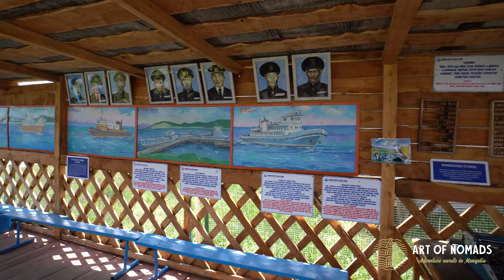MONGOLIA | 4K | KHUVSGUL LAKE | ASIAN SWITZERLAND and BLUE PEARL | PURE WATER LAKE | ART OF NOMADS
Khuvsgul Lake
Khuvsgul Lake is known as Asian Switzerland and the Asian Blue pearl. it is one of the most popular destinations for those who love traveling to grassland-forest and lake areas. Only 11% of the land area is covered with forest. The Khuvsgul Lake is located in the northwest of Mongolia near the Russian border. The town of Hatgal is at the southern end of the lake. It is 136 kilometers long, and its maximum depth is 262 meters.

It is the second-most voluminous freshwater lake in Asia and holds almost 70% of Mongolia's fresh water and 2% of the world's freshwater. Therefore, Khuvsgul Lake has been called an Asian Blue pearl because of its great beauty and its watercolor, freezes over rapidly, and displays an amazing crystal clear ice. Also, Khuvsgul Lake is surrounded by an amazing taiga forest that you can experience.

Once you reach Khuvsgul Lake, do not miss the chance to travel by an old ship Sukhbaatar or boating trips on the crystal clear water of the lake. By boat, you can travel to several small islands and explore wildlife there. Moreover, the lake's winter view is soul-fulfilling incredible, and it is a great opportunity to visit the biggest Ice Festival in Mongolia.

In the land of deserts and where the most lakes are salty, Khuvsgul is considered a sacred lake. The lake itself is an astounding sight, but the great Sayan mountain range surrounding it creates perfect scenery and makes Khuvsgul a must-see destination if you are traveling to this part of Asia.

To enjoy the lake's wide horizon, hiking to the higher points among the shorelines is the best choice. Many peaks such as Chuchuu and Jankhai which are elevated no higher than 2420m are the fitting routes for full-day hiking for nature lovers.

The area around the lake is a national park bigger than Yellowstone, and home to 68 species of mammals, including ibex, elk, reindeer, musk deer, brown bear, lynx, marten, wolf, moose, 244 species of birds inhabit the lake and its surrounding area. The lake itself is a habitat for 9 species of fish, including Siberian grayling and endangered endemic fish species like Khuvsgul grayling.

Suppose you are a wildlife lover, or a photographer, the road to Khuvsgul lake is definitely your destination to go. Traveling by horse in northern Mongolia is not just an adventure it is an opportunity to explore the wilderness and immerse yourself in cultures among Darkhad depression and Khuvsgul lake area. In the area, it can spend a couple of hours to several days on a horseback.

It would be best if you could visit Tsaatans. The Tsaatans are a community of nomadic reindeer herders, originally from Tuva in Siberia, who have historically inhabited Russia and Mongolia's border region. They live in the most rugged, taiga-forest mountains to the northwest of Khuvsgul Lake.

Besides the beauty of nature, the cultures among the Khuvsgul lake area are fascinating. There are so much to see and to do while you are in the area. We are sure that your travel to Khuvsgul will be the greatest journey that you can ever experience. Come and swim in some of the purest water in the world.

ART OF NOMADS! Adventure awaits in Mongolia